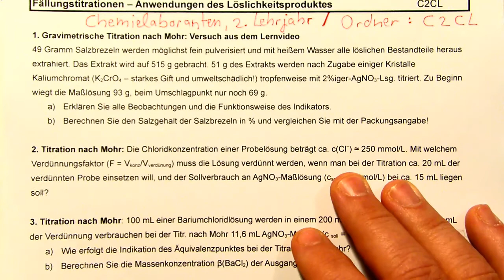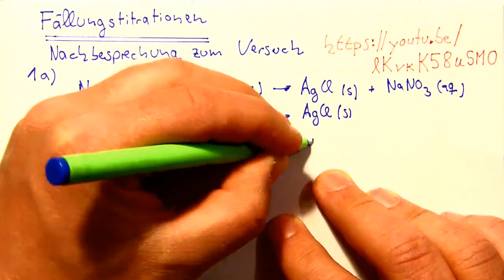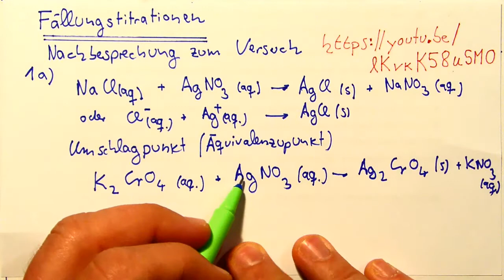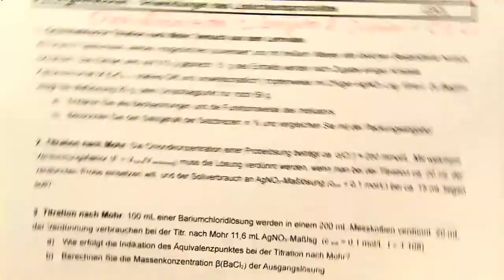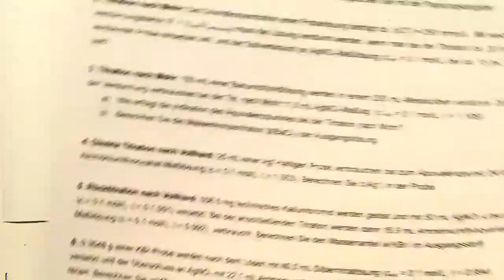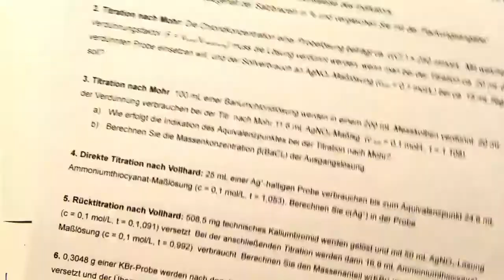Fällungstitration nach Mohr Teil 2: Nachbesprechung des Versuchs aus Teil 1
Nachbesprechung des Versuchs der bei Teil 1 gezeigt wurde. Erklärung der Indikation des Äquivalenzpunktes mit Kaliumchromat. Unterricht für Chemielaboranten, 2. Lehrjahr